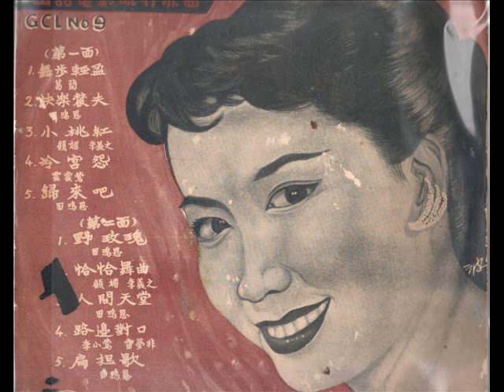50-60年代歌曲-扁担歌（田鸣恩）大中华唱片